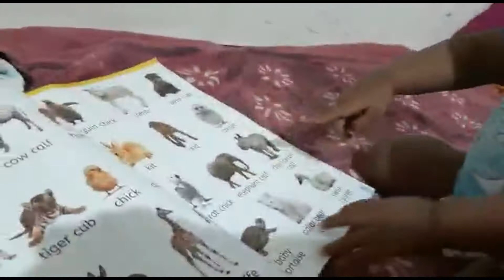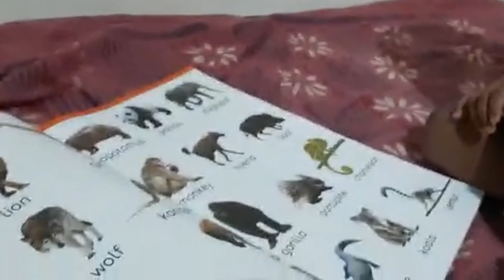little kid first words identity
Dhurga jagadishwar 20 months .
 son of MI's mamatha mahesh